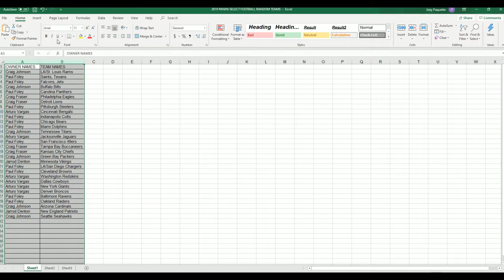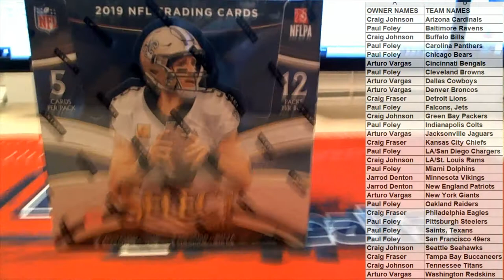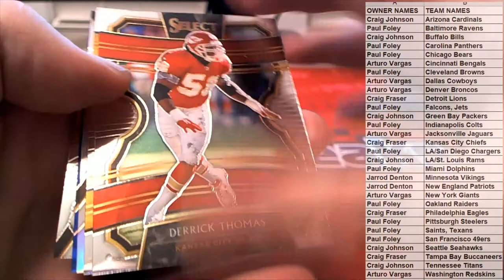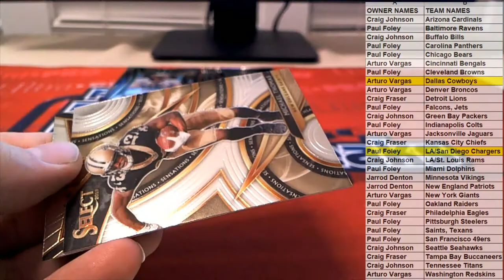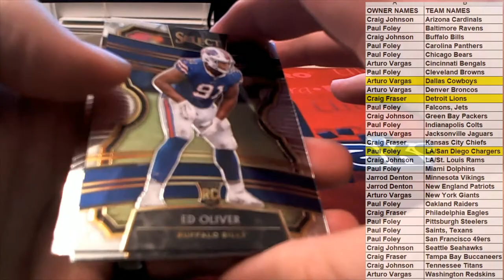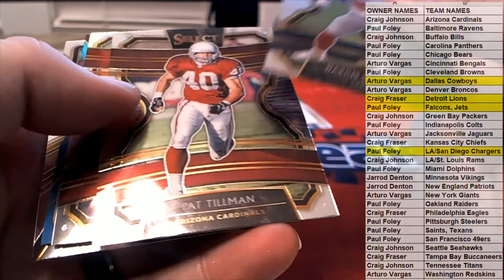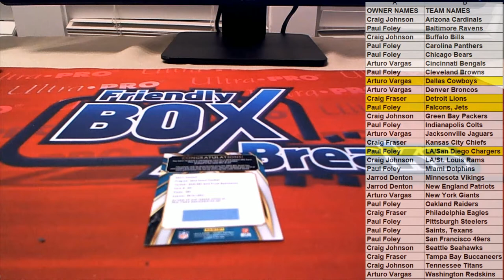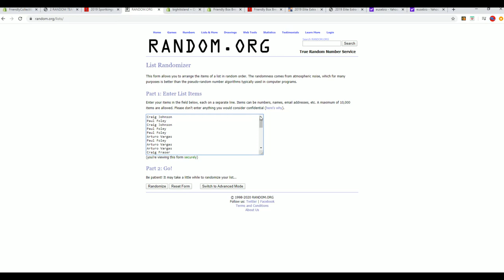2019 Panini Select Football ID 19SELECTFB205